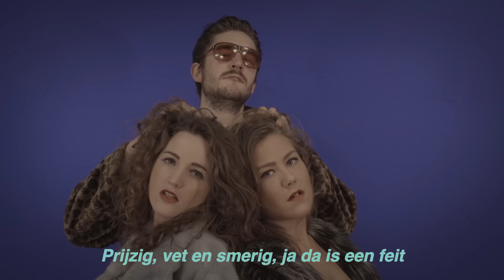TREINTJE OOSTERHOUT - MET MAYONES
DE NIEUWE SINGLE VAN TREINTJE OOSTERHOUT, "MET MAYONES"!